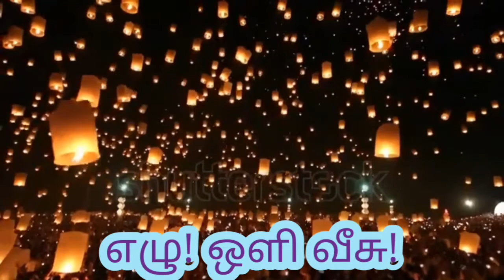துணிவு கொள்!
இறை வார்த்தை# பகிர்வு.